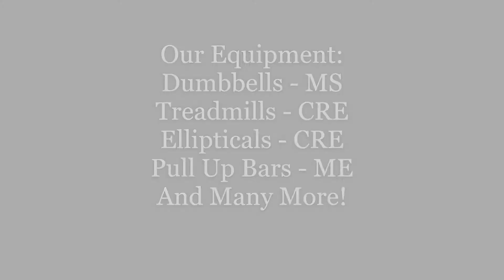A gym commercial i made for health class lol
If you leave a comment telling me what game to play or what category to speedrun, i will consider it!